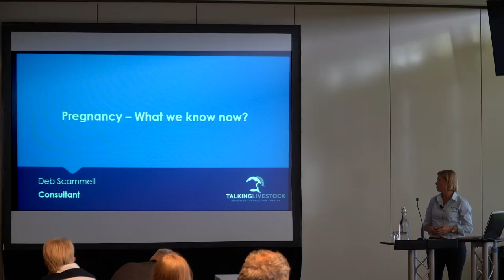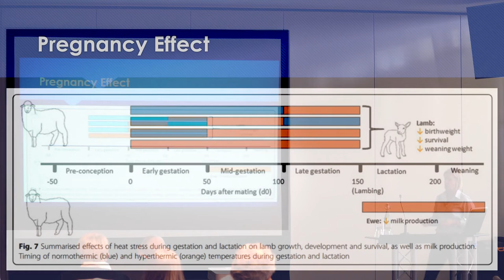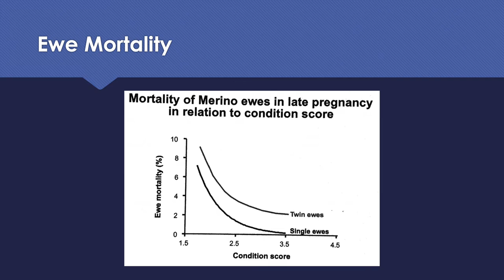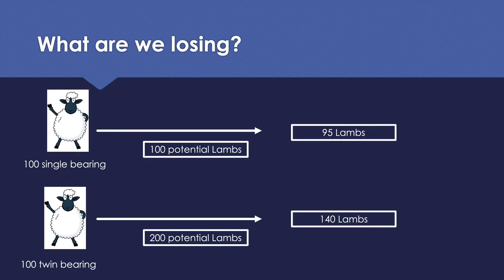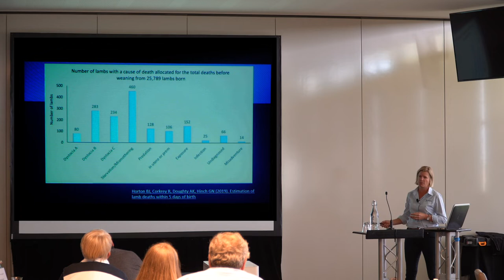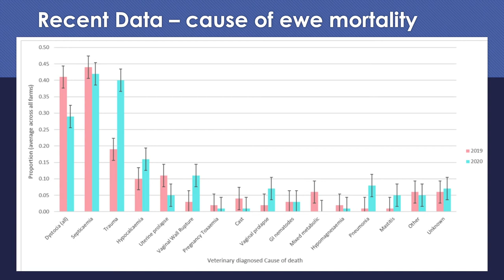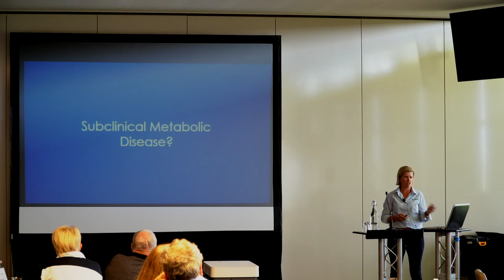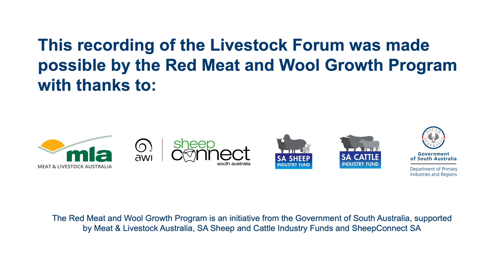2022 Red Meat and Wool Growth Program livestock forum – 3. Deb Scammell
‘Pregnancy management: what we know' presented by Deb Scammell, Talking Livestock. This Red Meat and Wool Growth Program livestock forum was held 30 March 2022 in Murray Bridge, South Australia.